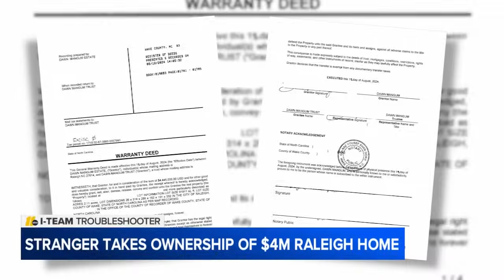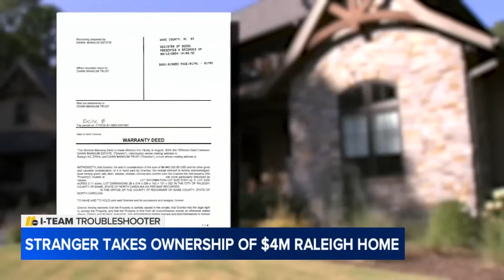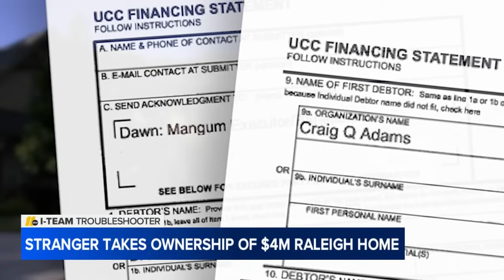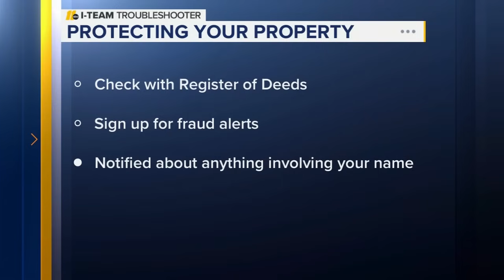Complete stranger obtains deed to $4M Raleigh home without homeowner's knowledge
The deed to a multi-million dollar home in Raleigh was swiped out from under the nose of the home's owner.